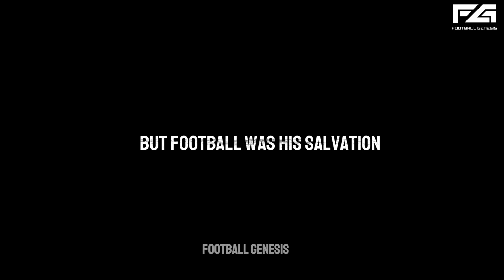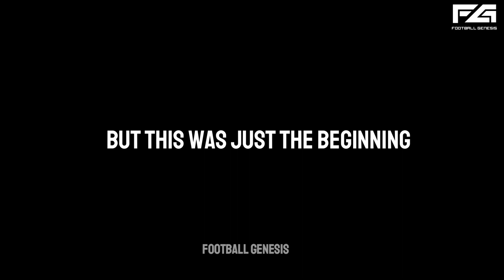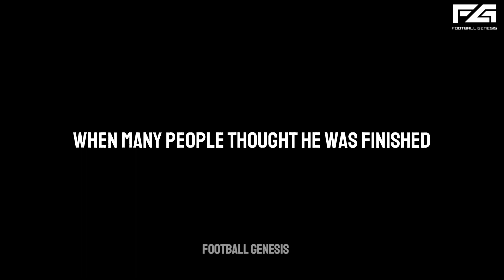Luis Suarez - Believer | Luis Suarez motivational story | Luis Suarez motivation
Luis Suarez was always known for his mischievous behaviour but the other side of him was never been exposed.

This video is a motivational story about Luis Suarez 🇺🇾✨